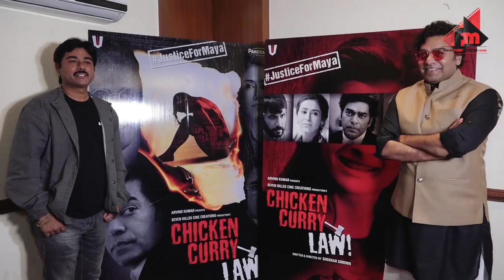Ashutosh Rana & Makarand Deshpande | Official Trailer- Chicken Curry Law